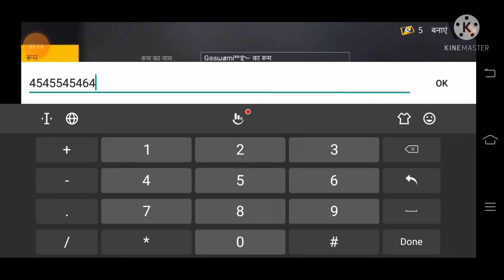👃👃How To Create Red Custom | Red Custom Kaise Banaye | Laal Wala Custom Kaise Banaye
# Goswami 99